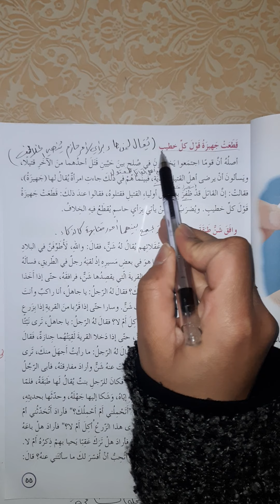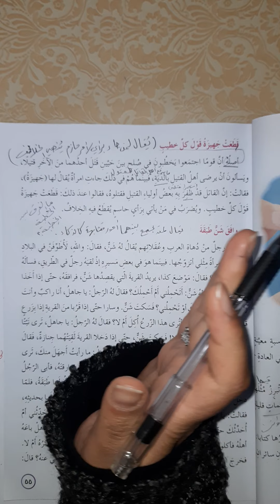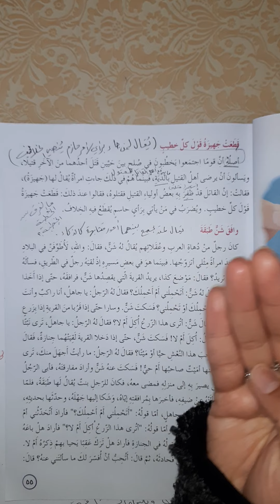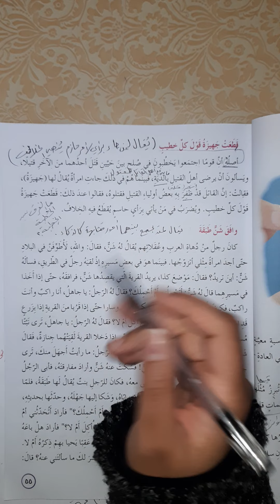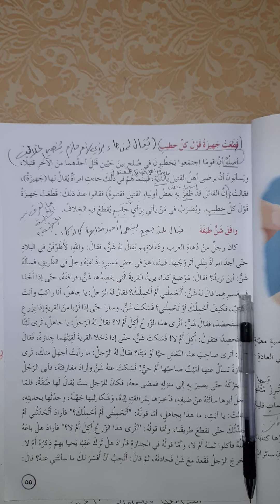الصف السابع الوحدةالثالثةعشرة قالوافي الأمثال(قراءةوتحليل درس أدبُ الأمثال الجزءالأول المعلمةمهاخضره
الصف السابع
الوحدة الثالثة عشرة قالوا في الأمثال
اسم الدرس (قراءة وتحليل درس أدبُ الأمثال الجزء الأول